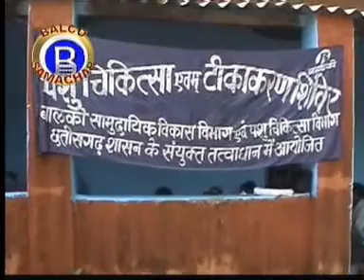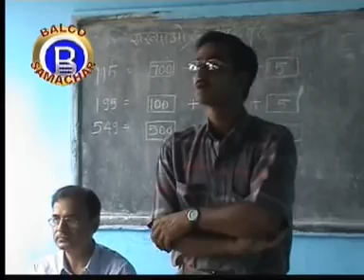VEDANTA BALCO NEWS 105 CSR Cattle Vaccination 2005